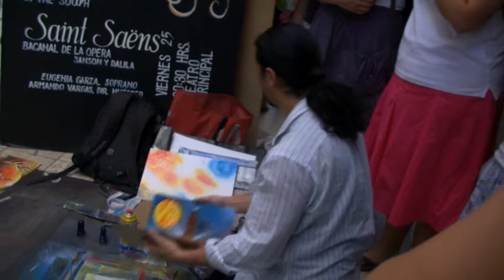Spray Paint Art: Mexico 2010